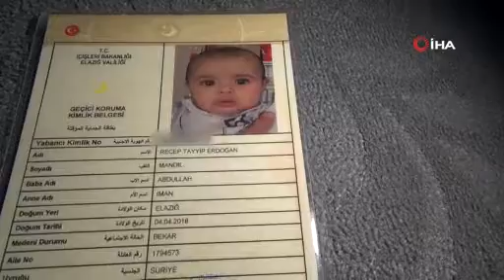Suriyeli aile çocuğunun adını 'Recep Tayyip' koydu